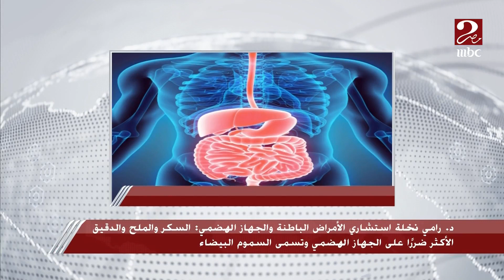د. رامي نخلة استشاري الأمراض الباطنة والجهاز الهضمي يكشف لماذا نشعر بالنعاس بعد الإفطار مباشرة